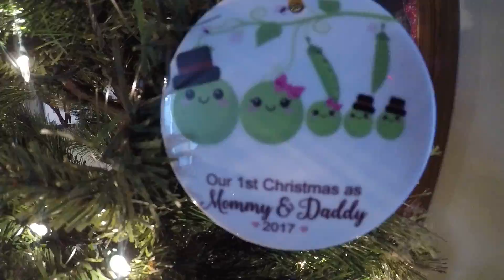Triplet belly (full version). Day after Thanksgiving.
This video was taken only 4 days prior to unscheduled c-section. Position of where babies are located shown in video :)

Follow our journey on my Instagram account @triplet_mommy_2017